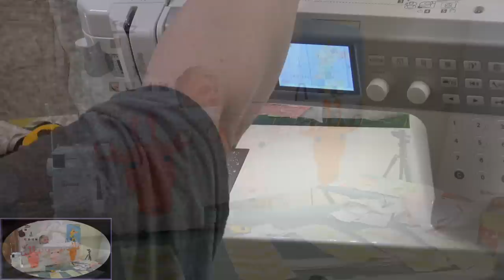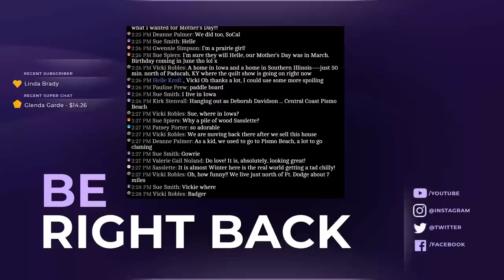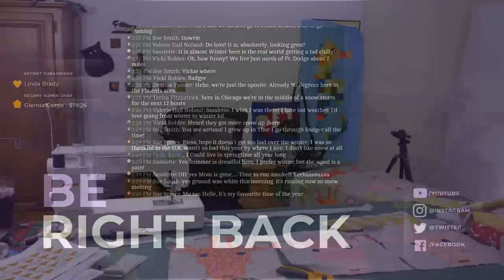Safari Park Quilt Kit Live Stream (replay)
More Safari Park Quilt Work

If you like the show and would like to help us out our tip jar can be found here: